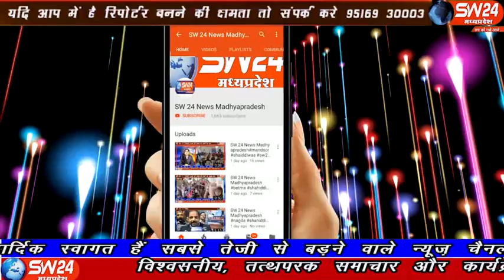sw24news khargone, 28.10.2019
दिपावली पर्व पर महालक्ष्मी पुजन के दिन अपने आगंन को आकर्षक रांगोली बनाकर सजाया जाता हैsw24news